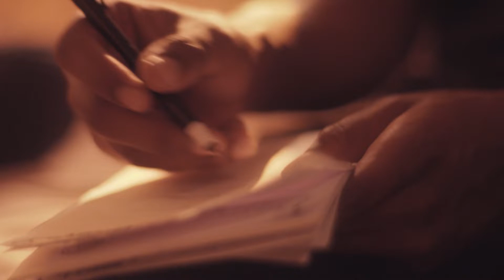Sin miedo a morir - A Mi Manera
Clara tiene una dieta estricta impuesta por su doctor. Sin embargo, se niega a dejar el chocolate así la vida se le acorte un poquito.

No te pierdas